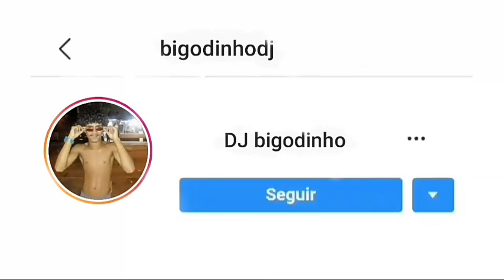PARA DE INDIRETA MULHER ENCOSTA ESSE BUNDÃO EM MIM (DJ MW SHEIK) (EDIÇÃO DJ BIGODINHO)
Contato para shows:
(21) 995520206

BAILE DA PENHA BAILE DA PENHA 2019 BAILE DA GAIOLA BAILE DA GAIOLA 2019 MAGÉ MAGE SURUI MONTAGEM FUNK 2019 LIGHT MONTAGEM 2019 MTG MTG 2019 MELHORES MONTAGENS MELHORES 2019 MONTAGENS 2019 FUNK MAIS FUNK LIGHT PESQUISADOS HIT DO ANO HIT DO ANO DE 2010 ABERTURA ABERTURA 2019 DJ DJ 2019 BOREL X TREMOR X BAILE DO JACA BOREL X TREMOR X BAILE DO JACA BOREL X TREMOR X BAILE DO JACA BEAT FUNK 150 BPM CHAPADÃO 2019 BEAT LIGHT 2019 LIGHT CHAPADÃO,DU BLACK 2019 LUAN,SANTANA , MC KELVIN ,MC POZE DO RODO LIGHT GR6 ,LEGENDA FUNK DJ 2F CDD EXPLODO, DJ PEREIRA , MC BRUNYN , PRODUZIDA CASA DE VIDRO, GABRIEL MCNEGOBLUE , FURACÃO 2000 , MC DALESTE, LEO DA BAIXADA MEDLEY 2019 , MC KAUAN MESTRE DO FUNK LIGHT 2019 DESASTREPRODUZIDA , VINHETA , VINHETA NEUTRA , VINHETAS 2019 , MATHEUS RYDER , HD CLIPE , DIMENOR DR - CARA IDEAL , MUSICAS NUNCA ESCUTADAS , CLIPE OFICIAL EXCLUSIVA 2019baile da gaiola, baile da penha, baile da Colômbia, baile do Egito, 1 hora de baile da gaiola do rio de janeiro só as melhores baile da b12 DJ Lisboa DJ bibi 22 DJ GB de cg DJ GB único DJ bigodinho de margarida DJ alvin pistão de margarida